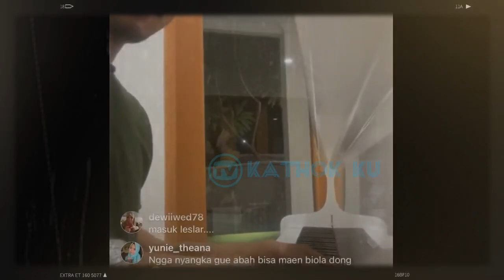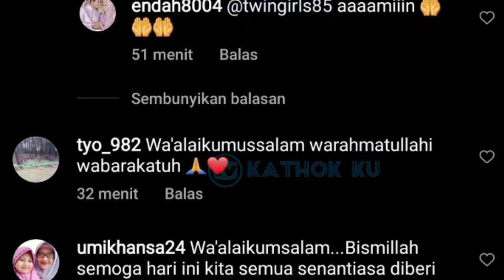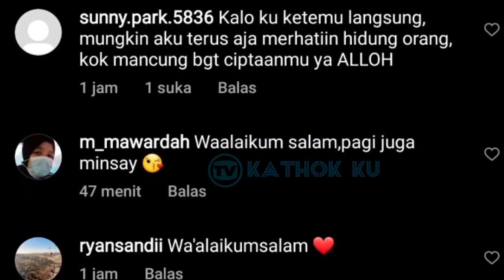Pagi2 Lesti Billar Udah Semesra Ini❓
Jangan Lupa: _
Thankz!!..